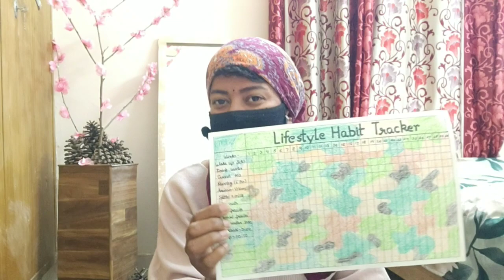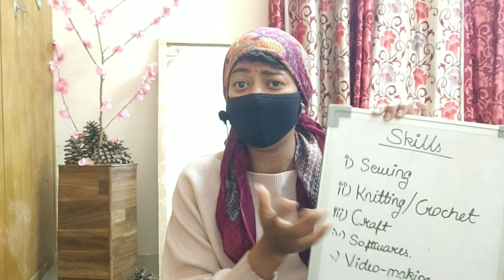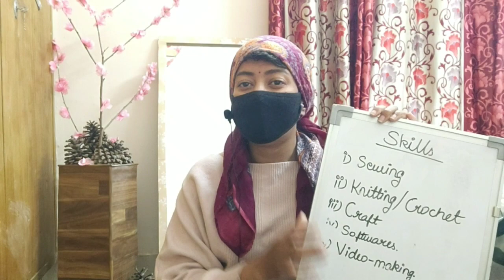Hey Guys, Welcome to my channel. Kindly have a brief into my personalgrowth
Hello everyone 👋, this video was quite important to me. I really wanted to explain why I wanted to make videos and what it shall given me in return. I know video-making/vlogging is for the audience, but this really an innate journey of my own, and I do not know what value I can add as a content creator to this ocean of content, but this is what I have to offer, and I would like to share this much whole heartedly ❤️. Let's share our journey and cheer each other to grow. 📈☘️